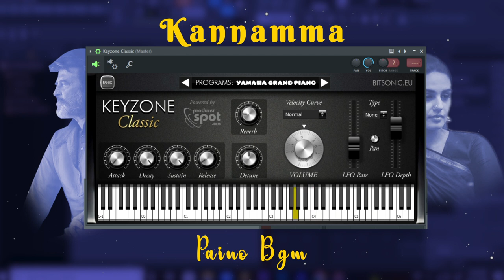Kannama - Tamil Love Songs - A Collection of Heartfelt Love Songs Kala Kannamma tamil songs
Song: Kannamma
Album: Kaala
Original Composer: Santhosh Narayanan
Label: Wunderbar Studios
Video Production: Andrew Robillard

star
star vijay tv
vijay tv
vijay
redefining entertainment
தமிழ்
விஜய்
டிவி
தொலைக்காட்சி
tamil tv
tamil shows
tamil serials
barathi kannamma 2
barathi kannamma
tamil song
jeeva
hotstar
sony music south
sony music
latest song
ஈரமான ரோஜாவே
eeramaana rojaave
video songs telugu
bunga
tamil
nursery rhymes
whatsapp status
lovefailure
love
community
hiphop
chennai
parithabangal
irfan views
aarifmindvoice
irfanviews
behindwoods
lokeshkanagaraj
thalapathy67
leo
thunivu
varisu
tamil love status
musicvideo
independentmusic
social
views
music
trending
poipoipoi
hiphoptamizha
41200
ajl
merely
trapsong
arrahman
darker
psychomantra
havoc brothers
arunboiirap
fashion
machabarber
adichupenuh
ryanbakey
aleph
joeflizzow
kclique
music kitchen
arvindraj
sheezay
indiarap
forceparkbois
malayhiphop
funkyhiphopsong
funnyhiphop
viralsong
tiktogviral
malayrap
rentakangkasa
rabbitmac
indianrapsong
malaysiatamilhiphop
malaysianhiphopsong
rapsong
hiphopsong
schoolsong
sicarios
highliferecords
arunboiisong
arunboiinewsong
arunboii
16baris
goodfellasentertainment
pu4lyf
whatsapp status tamil
anbe vaa sun tv serial
anbe vaa serial today
anbe vaa today
anbe vaa promo
anbe vaa serial
anbe vaa
kannana kanne sun tv serial
kannana kanne serial today
kannana kanne today
kannana kanne promo
kannana kanne serial
kannana kanne
tamil serial
vanathai pola sun tv serial today
vanathai pola episode
vanathai pola todays episode
vanathai pola tamil serial today
vanathai pola sun tv serial
vanathai pola serial sun
serial
vanathai pola promo today
vanathai pola today
vanathai pola serial promo
vanathai pola serial
vanathai pola
sundari sun tv serial
sundari serial promo
sundari promo
sundari serial
sundari today
sundari
tamil album songs 2023
tamil albums
nee mattum krithika nelson album song
think indie songs
krithika nelson songs tamil
nee mattum album song
krithika nelson album songs
nee mattum album song tamil
krithika nelson tamil album songs
nee mattum tamil album song
krithika nelson nee mattum song
nee mattum music video
think indie album songs
roshini haripriyan
alvin presley
arjun chidambaram
krithika nelson
nee mattum
think indie
think music india
think music
album song whatsapp status
kite song
love status
children's songs
educational music
kids music
preschool songs
priyamaana thozhi sun tv serial
priyamaana thozhi serial today
priyamaana thozhi today
priyamaana thozhi serial
priyamaana thozhi promo
priyamaana thozhi
iniya sun tv serial
iniya serial today
iniya today
iniya promo
iniya serial
iniya
sing-along
family fun
outdoor activities
kite flying
learning through music
playful songs
happy songs
catchy tunes.
90s love song
90s tamil song
ethirneechal sun tv serial
ethirneechal serial today
ethirneechal today
ethirneechal promo
ethirneechal serial
ethirneechal
90s tamil love songs
tamil songs
promo
new fiction
mouna ragam
mouna raagam
ranjithame lyric song
ranjithame video song
dhanalakshmi
kannan
kathir
jimikki ponnu tamil song
sathyamoorthy
பாண்டியன் ஸ்டோர்ஸ்
varisu movie song
tamil bakthi padal
vijay whatsapp status
long distance love whatsapp status tamil
love songs
love hits
vaathi song
stephen song
stephen best song collection
latest love hits
pandian stores